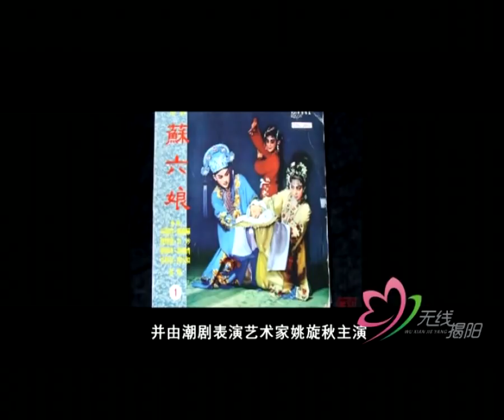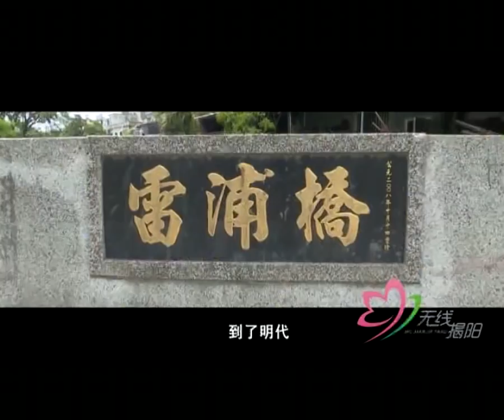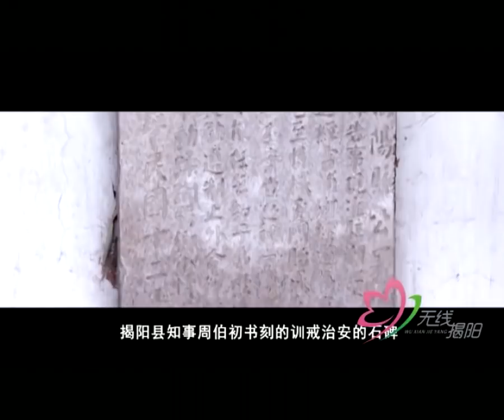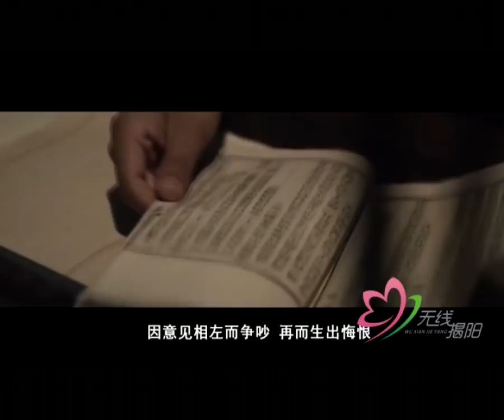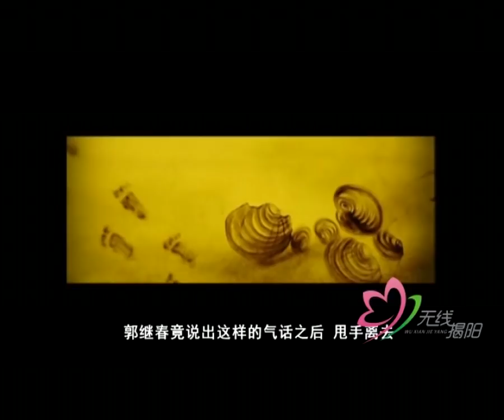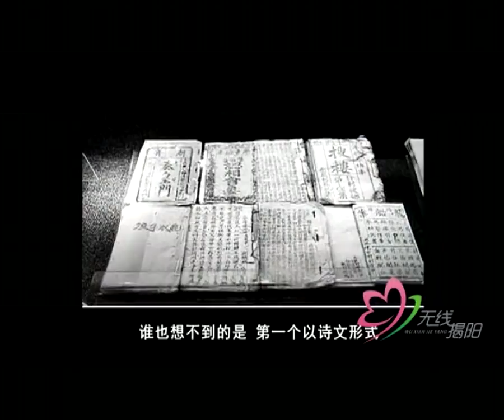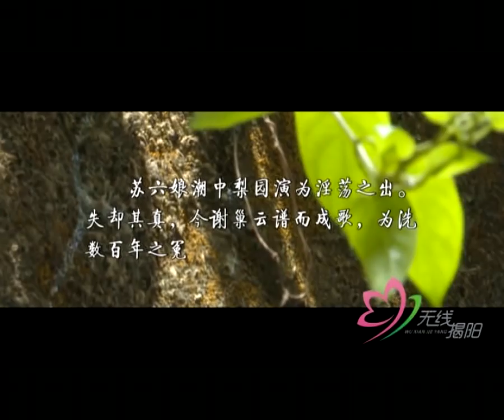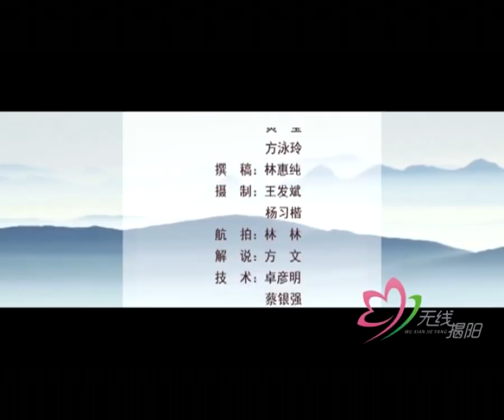潮汕揭阳地名故事 《烈女奇情 六娘故居》第三集 普通话